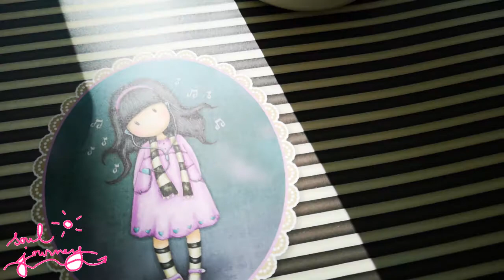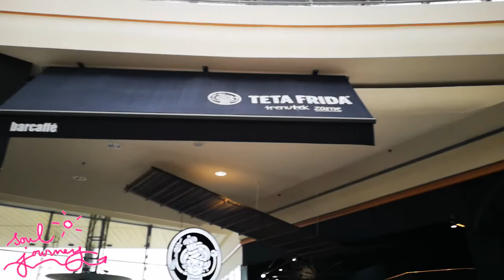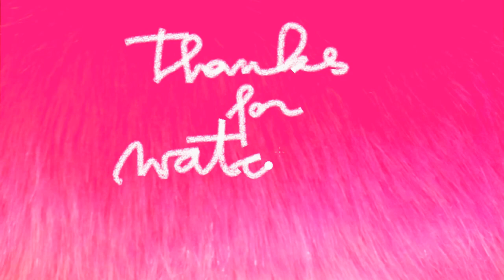Coffee time! Maribor - remebering the autumn... Vodni stolp and Teta Frida Europark - vegan coffee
How is your world doing?

Are you totally being yourself?

Are you totally being happy?

Today is the day, that you can truly be yourself, that you can blossom. You are just magnificent amazing soul. Live your life your way!

Today!

My passion is to explore everything about happiness, law of attraction … how to live the best life – that you can! Today!

Let’s go exploring around! My favorite time to enjoy and write or just celebrate – now this beautiful moment -is by drinking vegan coffee!

But sadly in first coffe shop they didn't have one. So the second one was more delicious.

Here are connections to lovely coffee shops!

1.
Usnjarska ulica 10
2000 Maribor
Slovenia

2.
Pobreška cesta 18
2000 Maribor
Slovenia

Enjoy your coffee! My was delicious!

Be yourself!

You are magnificent being of the Universe!

Just bring this inner beauty outside!

Ly❤️
   Kateja